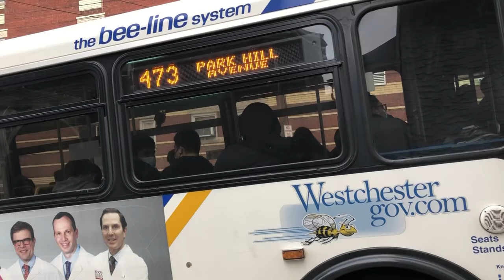Bee-Line Bus Orion V School Tripper Route 473 To Park Hill Avenue #678 Yonkers Ave 05.501 OBI 40 DC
DIESEL BUS FLEET & 2009 NABI 40-LFW SCHOOL Tripper Route 473 To PARK HILL AVENUE MASKS REQUIRED! HAPPY HOLIDAYS